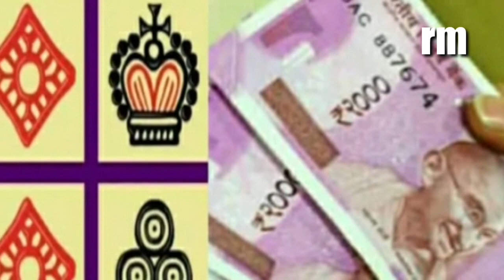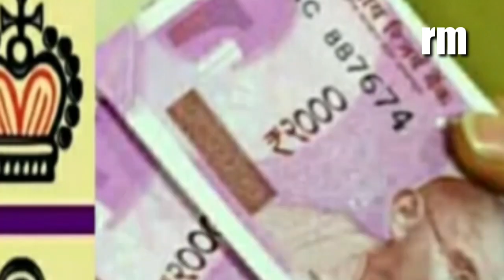जुवा जित्नेका आसान तरिके|| Jau jitne ka tarika | jau jitne ka mantra | jhandi munda jitne ka tarika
jau jitne ka mantra | jau jitne ka totaka | jhandi munda jitne ka tarika | ludo jitne ka tarika |